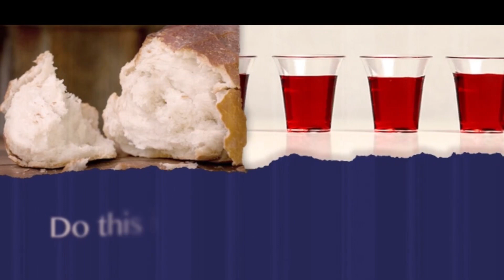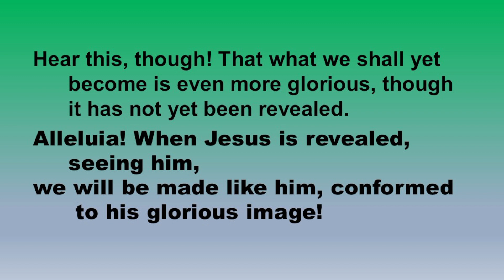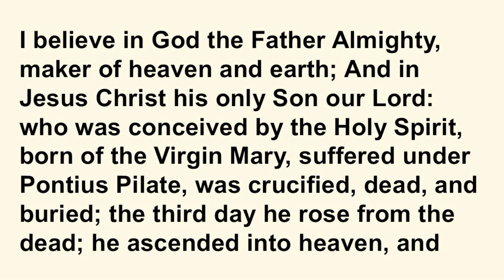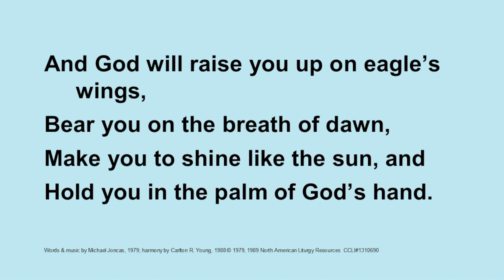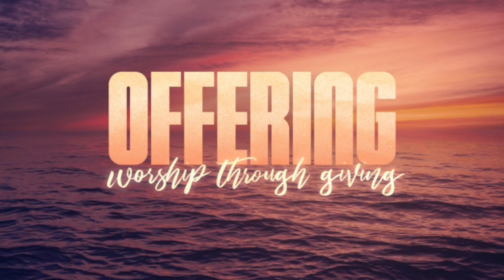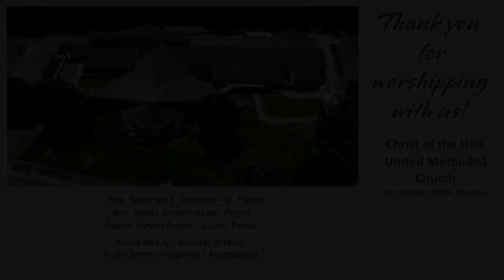Sunday, November 5, 2023 8:40 a.m. Traditional Worship Service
"After this I LOOKED, and there was a great multitude that no one could count, from every nation, from all tribes and peoples and languages, standing before the throne and before the Lamb, robed in white, with palm branches in their hands. They CRIED OUT in a loud voice, saying, "Salvation belongs to our God who is seated on the throne and to the Lamb!" (Revelation 7:9-10)